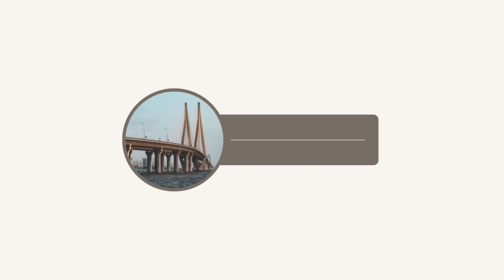Ghatkopar-Majiwada Update| Metro Line 4| 2025 Opening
Hi, In this video I’m sharing an update on Mumbai Metro Line 4 Ghatkopar to Majiwada.
I hope you like the update